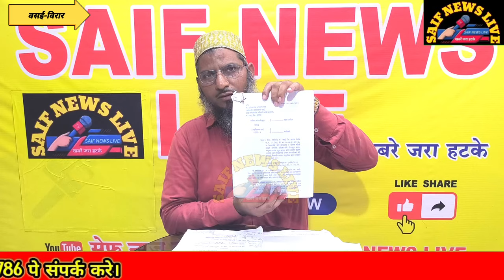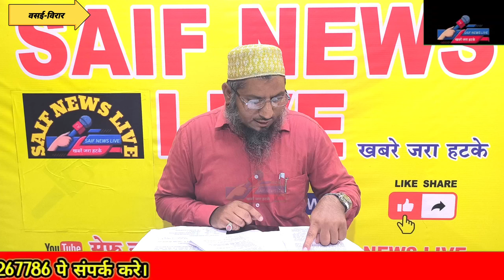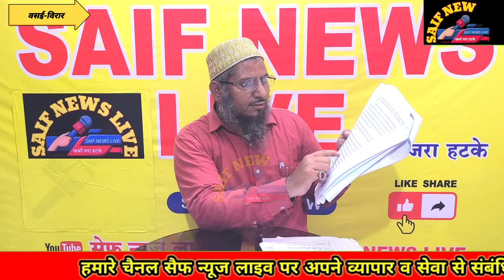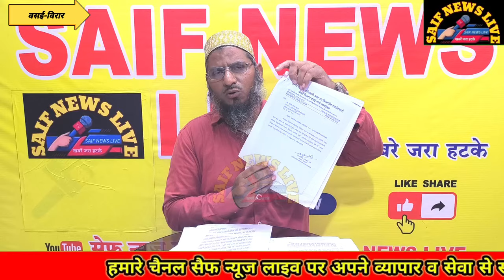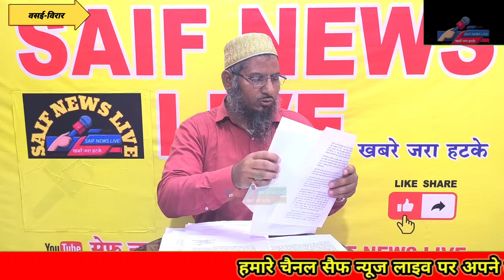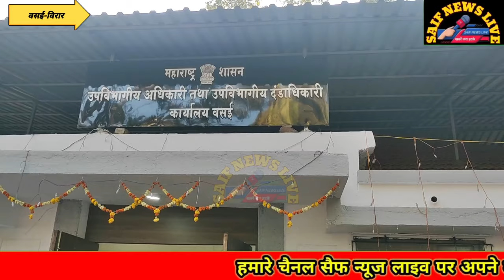सेतुः ठेकेदार का करोड़ों का घोटाला. प्रान्त अधिकारी की भूमिका संदेह जनक.